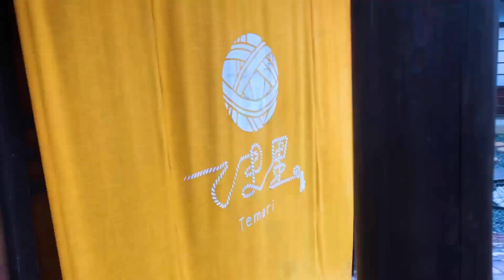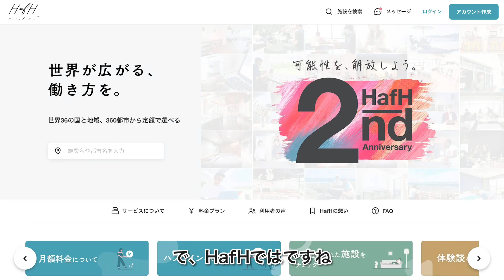【鳥取県・南部町 「てま里」】せらさんぽ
てま里 (Temari)

（English Below）
地元の古民家を改装したゲストハウス。併設のカフェにはいつもご近所様が集い、地域の人たちとの交流も楽しめるお宿です。

A grand guesthouse and café created from a refurbished traditional Japanese house - Temari is a great place to meet friendly Tottori Prefecture locals!

世界が広がる、働き方を。
Make the world your Home away from Home!
-Subscription membership for coliving, coworking, traveling.
HafH.com